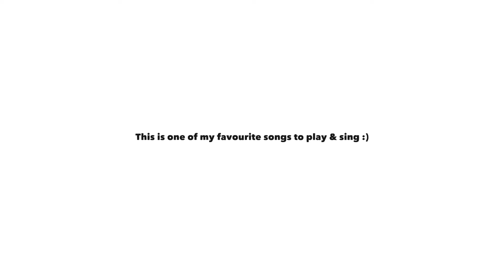Aashayein + Roobaru cover by AfroLamba | Iqbal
This is how we pack up a shoot day.

My Travel Camera Backpack
My Everyday Backpack
My First Camera - THE CLASSIC 5D mark iii
My Second Camera I use most of the time
The Lens I use for everything
The most EPIC Lens
The Lens I use rarely, but it creates magic
The Mic I use for DSLR
The BEST video tripod
The BEST tripod ballhead
The Most Tactical Travel Tripod ever
GoPro HERO 4 Black
Awesome GoPro gimbal